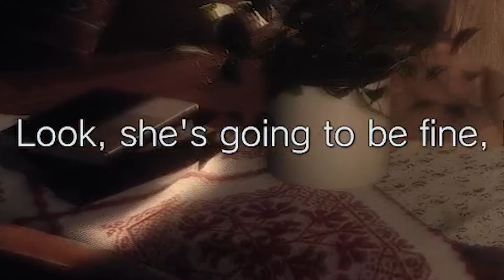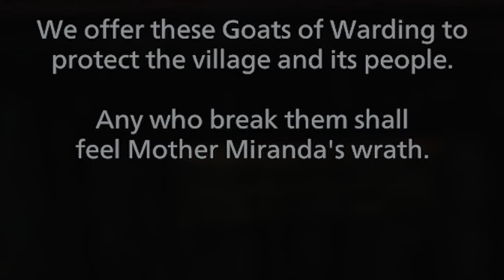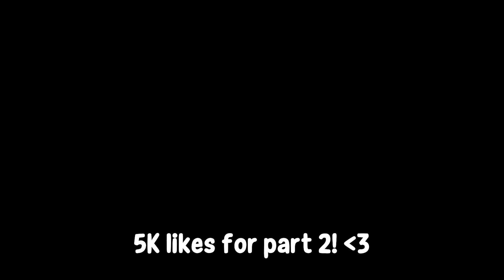YUMI CRIES ON CAMERA | RESIDENT EVIL VILLAGE #1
Resident Evil Village scary jump scare funny moments with yumi and mommy who is so hot
guys everything was streamed on twitch and if you want to watch me play through the entire game and hangout and have a good time come hang out with me :) ily 5k likes for big mommy?

MESSAGE FROM PULSEMODE BELOW
Whats poppin my fellow subscriptiers. Thats not a word but its all good! I am playing a very horrifying game and therefore I will be screaming like a baby and also crying like one. I did this for the views so that I can get them up and also get my subscribers up haha wink wink, just joking.